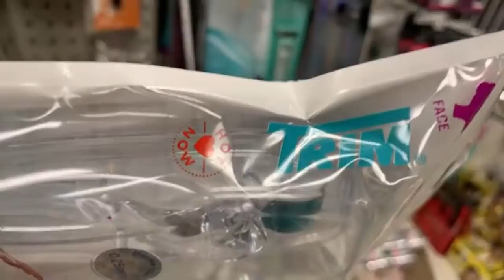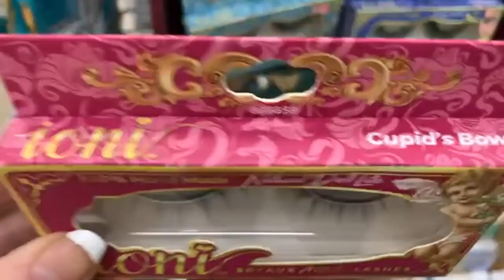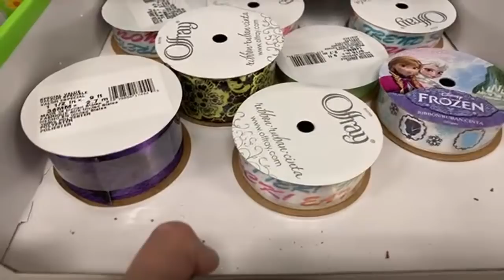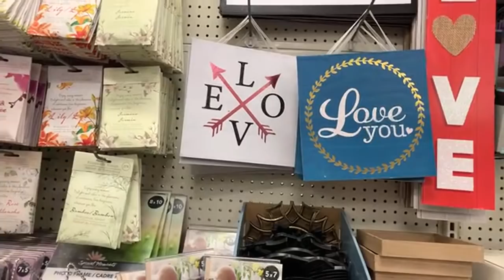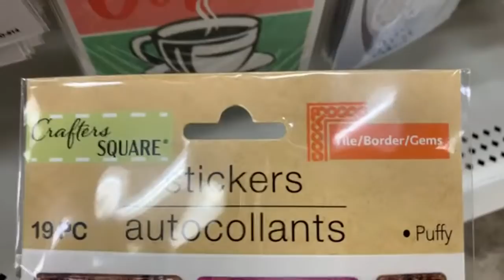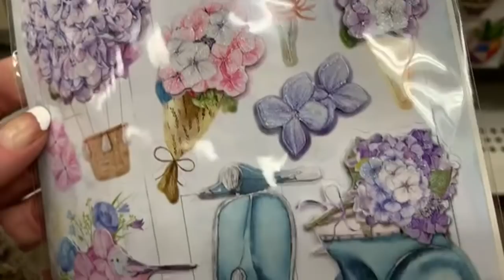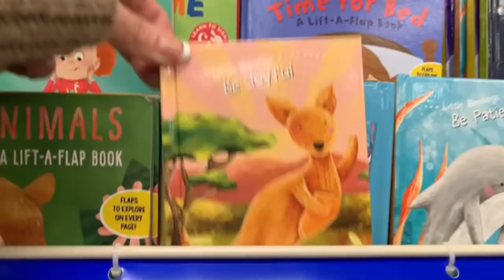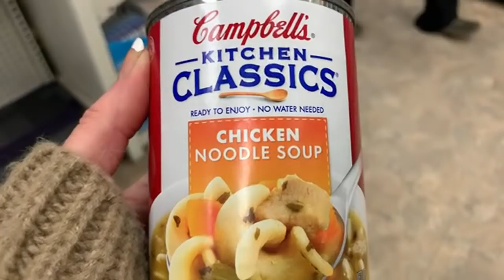DOLLAR TREE SHOPPING!!! NEW FINDS FOR THE WEEK!!!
Come shopping with me at Dollar Tree!!!

Get ready BB's!!! In addition to shopping videos, *LIVE* Bunny Birdy Gator Auctions will be coming to the channel soon!!!